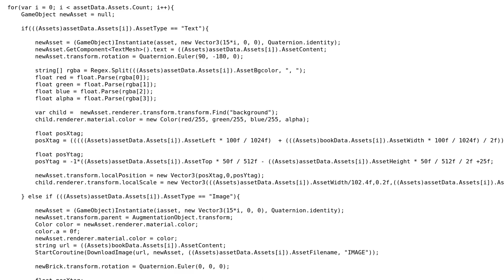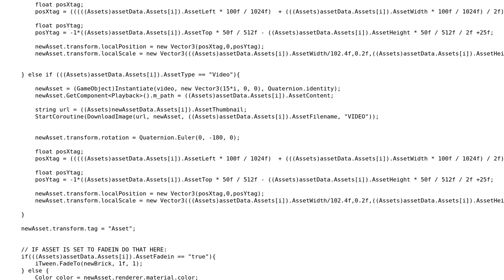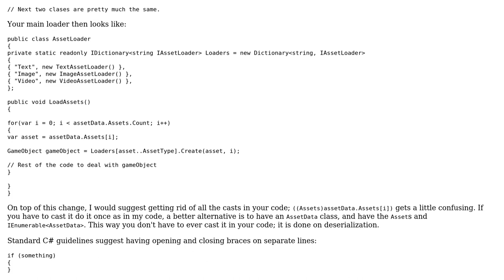Loop through JSON and create prefab in Unity3D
With thanks & praise to God, and with thanks to the many people who have made this project possible! | Content (except music & images) licensed under CC BY-SA | Music | Images & others | With thanks to user syb0rg user Ronny vdb user Jeff Vanzella user Jamal and the Stack Exchange Network Trademarks are property of their respective owners. You are responsible for your own actions.